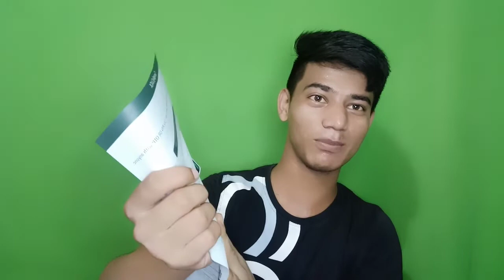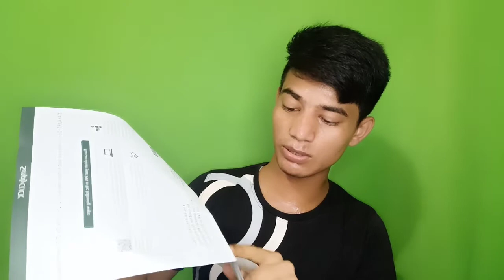SBI Credit card Unboxing, Review Eligibility and Benifits . How to Apply for SBI Credit card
Aaj ke Video me Humne aapko SBI ka Credit card Unboxing karke dikhaya hai sath hi Yeh bhi Bataya hai ki es card ko banwane ke liye kya sarte hai Aour Kya fayde .